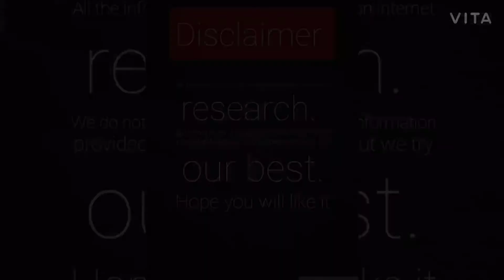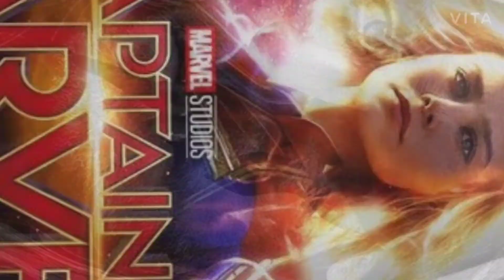Upcoming Films of MARVEL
To make this fantastic  video
Source used was
Wikipedia.   Cinemablend.   Vocal.  Inverse.
Collider.   Goodhousekeeping.